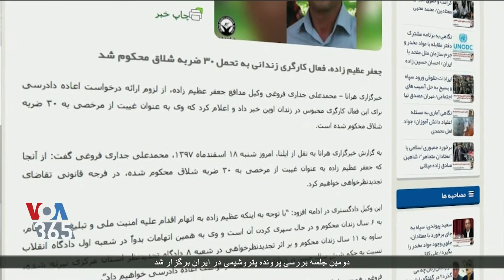جعفر عظیم زاده، فعال کارگری زندانی، به تحمل ۳۰ ضربه شلاق محکوم شده است